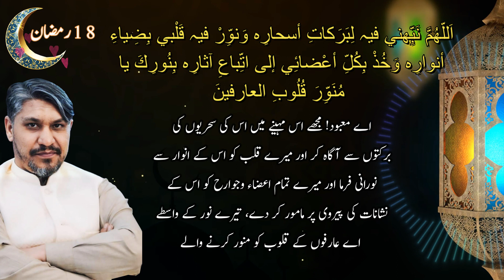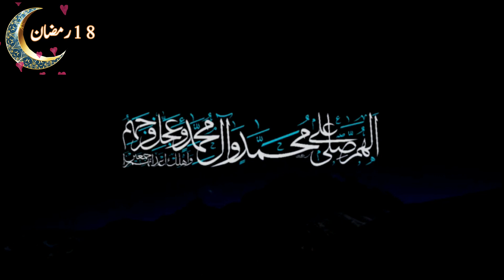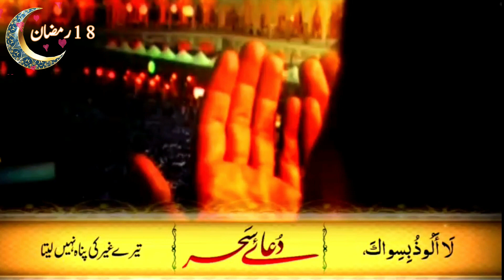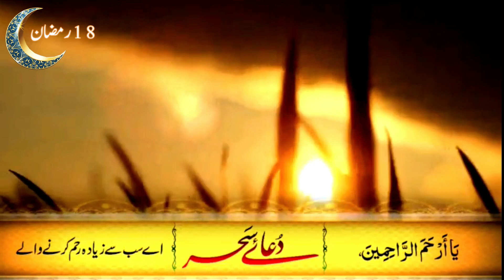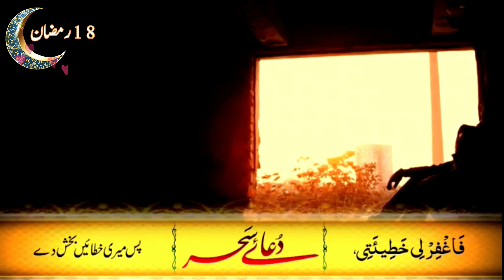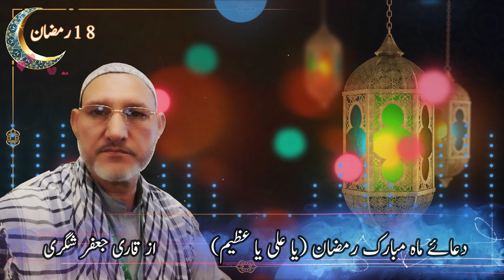رمضان المبارک کے اٹھارھویں دن کی دعا // دعائے سحر // دعائے رمضان (یا علی یا عظیم)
اٹھارھویں رمضان
ان شااللہ نورپروڈکشز روزانہ رمضان کی دعائیں اور دعائے سحر شئیر کرے گا۔
روزانہ کی دعا : ڈاکٹر مولانا قاری محمد افضل
دعائے سحر: ایرانی
دعا (یا علی یاعظیم) : قاری جعفر شگری
پروڈیوسر: شبیر احمد شگری
پیشکش: نورپروڈکشز
براہ کرم ان دعاوں کو روزانہ اپنے گروپس میں بھی شئیر کریں۔ نورپروڈکشنز کو سبسکرائب کرنا نہ بھولیں۔

noor productions
noor production
a noor
cn productions
noor entertainment
noor h
i productions
n production
q. noor
q.noor blog
al noor production station
u productions
x production
y productions
#101 north productions
noor 25
noor-2
noor 3
4k productions
#6 noor lane new windsor ny
#07 production
#7 wonders production company
noor 8
#9 productions